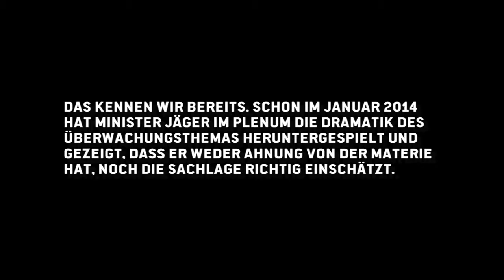Innenminister Jäger ignoriert die NSA Überwachung in NRW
Dokumente von Edward Snowden belegen, dass die NSA in NRW Unternehmen überwacht und ausspioniert.
Ein SPIEGEL-Video zeigt fassungslose Mitarbeiter der Stellar GmbH, die für Internetverbindungen via Satellit verantwortlich sind.

Im Innenausschuss des Landtags NRW forderten die Piraten Aufklärung vom Innenminister Ralf Jäger.

Seine Reaktion: Ignoranz des Themas und Leugnung der Gefahrenlage.

Das kennen wir bereits. Schon im Januar 2014 hat Minister Jäger im Plenum die Dramatik des Überwachungsthemas heruntergespielt und gezeigt, dass er weder Ahnung von der Materie hat, noch die Sachlage richtig einschätzt.